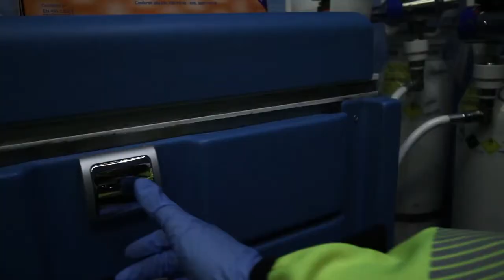Obiettivo Aiutarsi di Laura del Freo